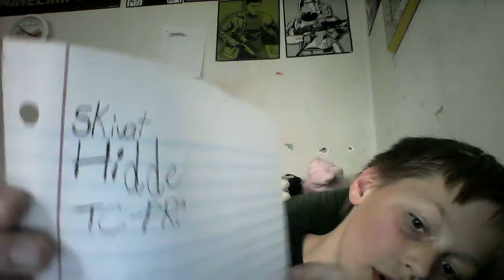shout out sunday #1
the way to get in the shout out is to sub me. notifications me. sub the people I say in the video. say way you want to be in the shout out. 1 hidde